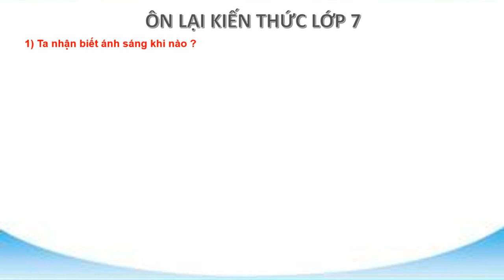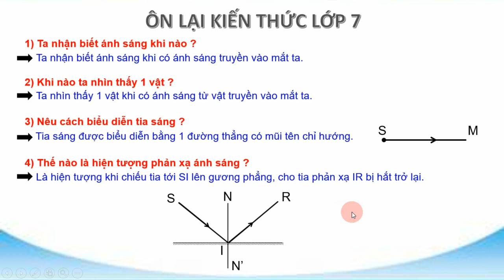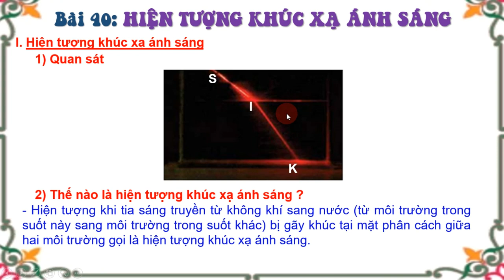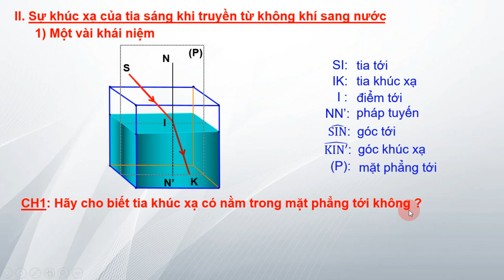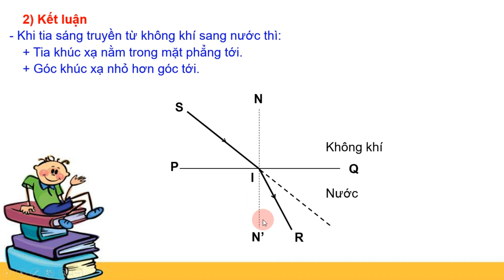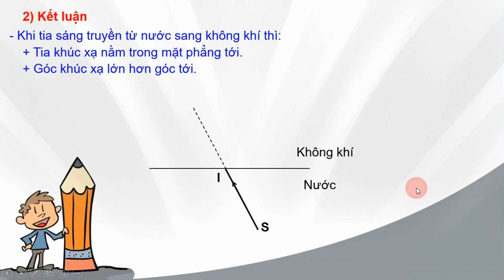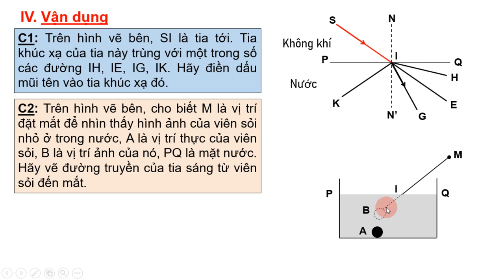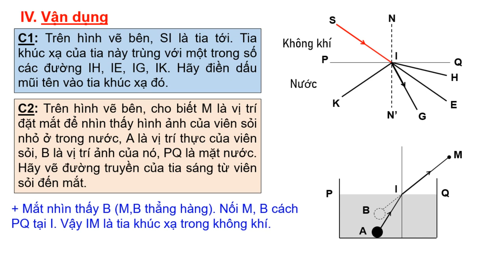VẬT LÝ 9 (6.4 - 11.4) - Bài 40: Hiện tượng khúc xạ ánh sáng